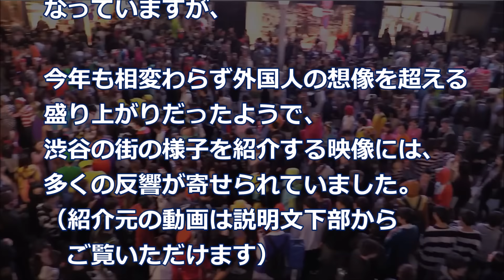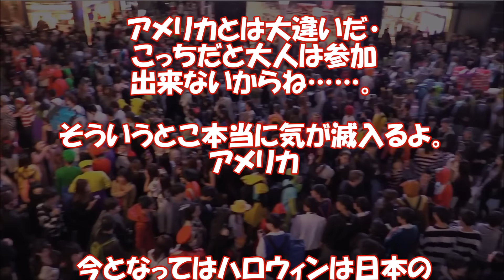海外の反応 "日本式"ハロウィンがスゴイと外国人驚愕！「この人出で暴動が起きないとは！」「集団で同じ衣装を着てるのがなんとも日本人らしい・・・」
年を追うごとに盛り上がりを増している日本のハロウィン
（市場規模はバレンタインデーを抜いたそうです）。
最も人が多く集まる渋谷は、仮装した人たちで大混雑となり、
今年は初めて警視庁が道路の一部を歩行者に開放する措置を取りました・・・

【海外の反応】「日本人は本当に優しいな…」 安倍総理の粋な計らいがわかる1枚の写真にフィリピン国民絶賛！【海外が感動する日本の力】

海外の反応「日本で2週間過ごしたら、5kgも太った理由がこれ！」日本食ウマすぎ！日本に来た外国人もビックリの食へのこだわり

【海外の反応】「日本人は本当に優しい！」ドゥテルテ大統領訪日で安倍総理のとった粋な計らいにフィリピン人大感激

海外の反応 イギリス人突然激怒のワケ!?言葉の裏に日本を愛する武士道の精神が息づいていた!?感動衝撃の真相とは?

海外の反応 アメリカ人タクシードライバーが日本円を欲しがる理由とは！？「｢アリガト、アリガト！」満面の笑顔に思わず和んだ！

‹BGM›
煉獄庭園